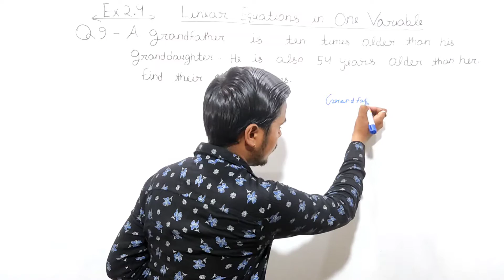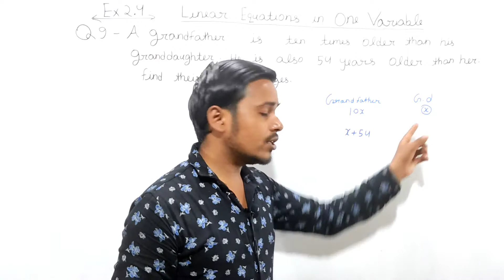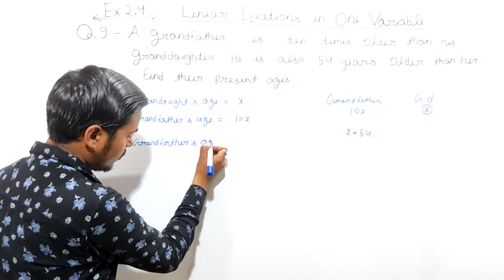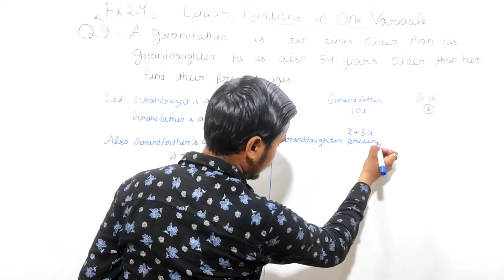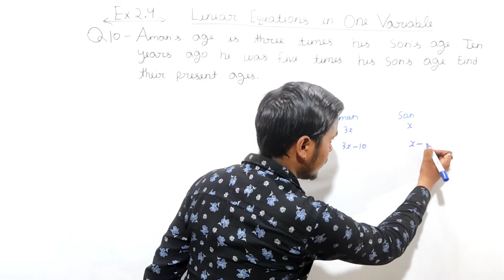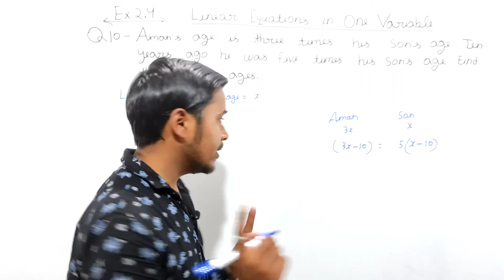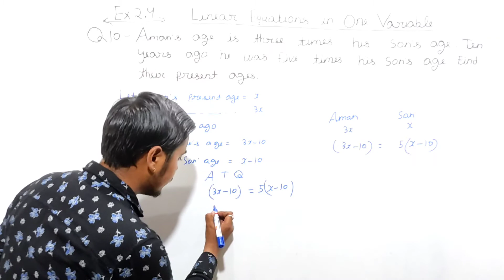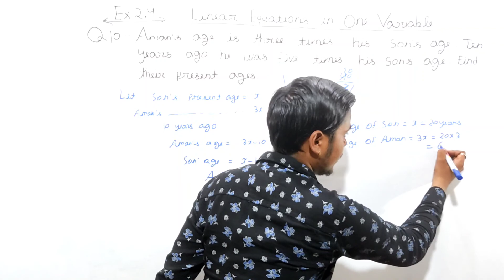Ex.2.4 (Q.9,10) Chapter:2 Linear Equations in One Variable | Ncert Maths Class 8 | Cbse Board.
In this video I taught (Q.9 & 10) of exercise:2.4 from Chapter 2 Linear Equations in One Variable | Ncert Maths Class 8 | Cbse Board.

ncert maths class 8 chapter 2 linear equations in one variable
class 8 maths ex.2.4 q.9 q.10
Perfect mathematics learning
Class 8 maths exercise 2.4 q.9
Class 8 maths exercise 2.4 q.10
Class 8 maths exercise 2.4 questions 9 and 10